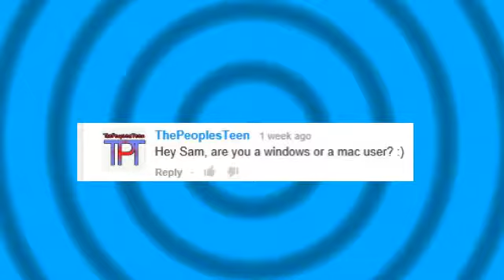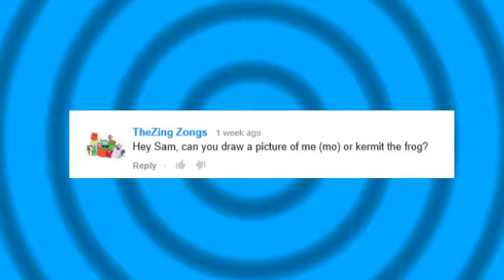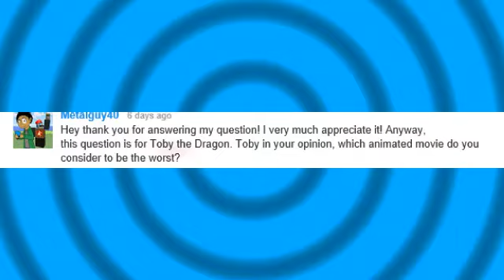Ask The Pig #70 (Comic Con update!)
Hey Sam here to say I hope you have enjoyed this Ask The Pig.